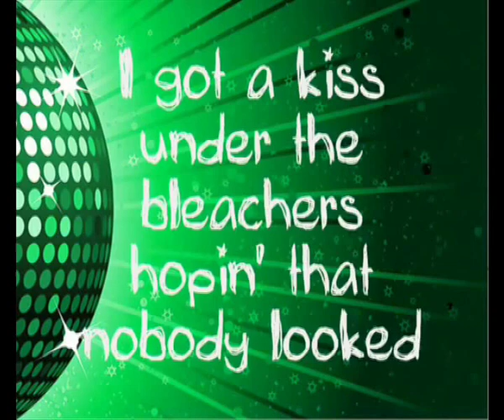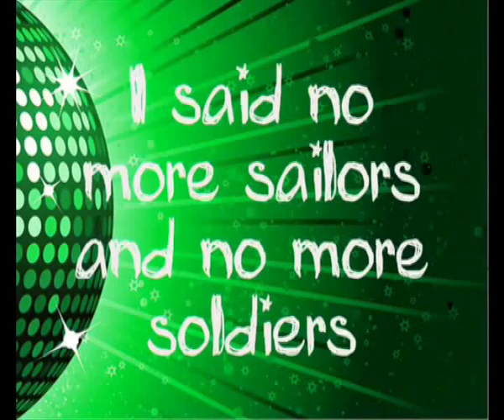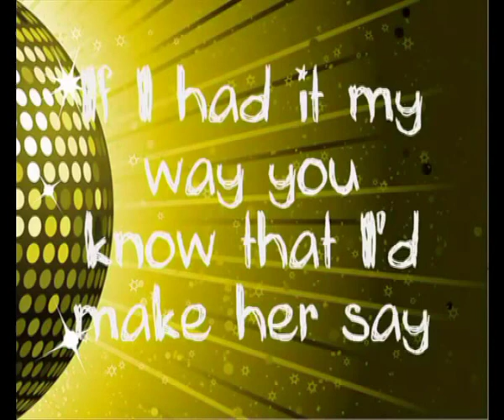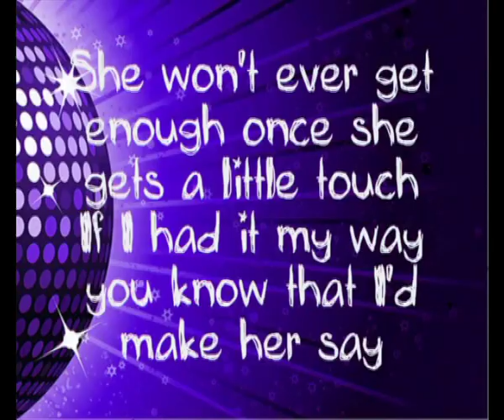3OH!3 - My First Kiss (feat. Ke$ha) by racha ft salah-eddine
cover by racha ft salah eddine i hope you like it thanks